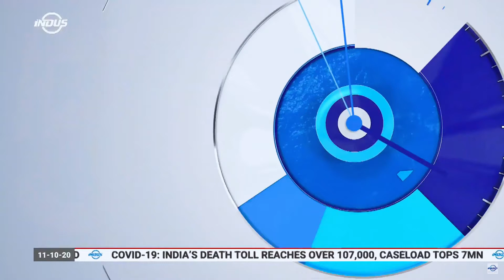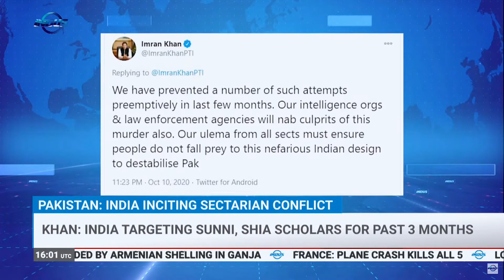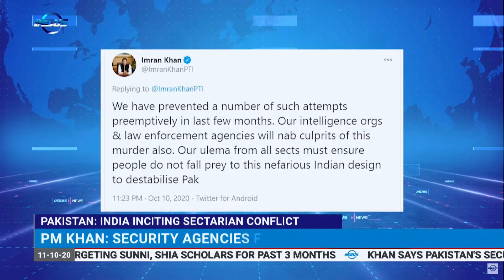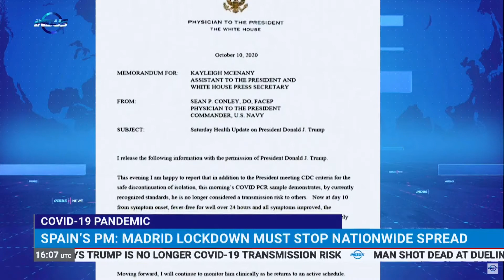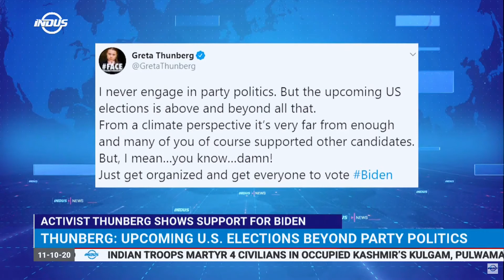Indus News Bulletin | 16:00 UTC | 11 October 2020